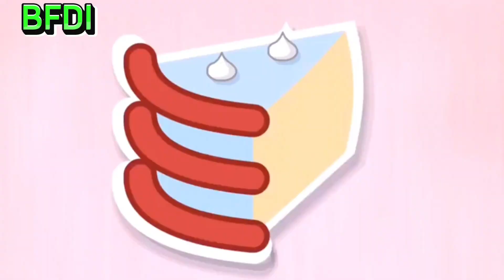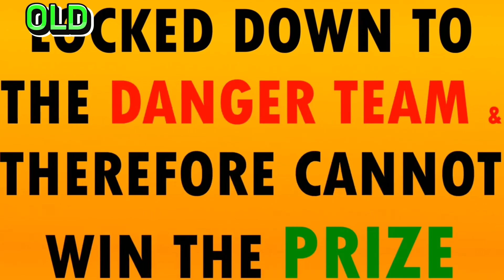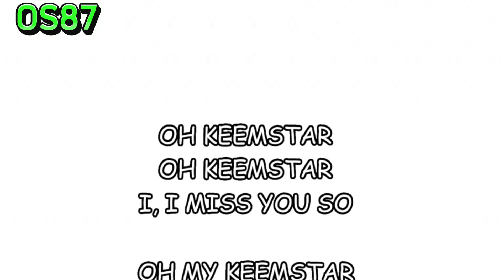Object Show Elimination Theme Compilation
Each theme and object show is owned by their respective creators